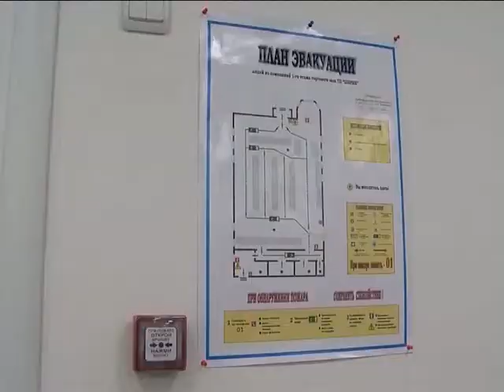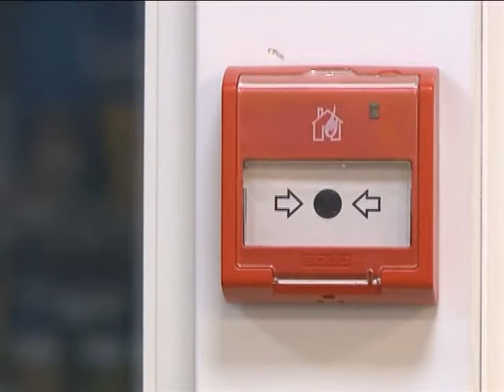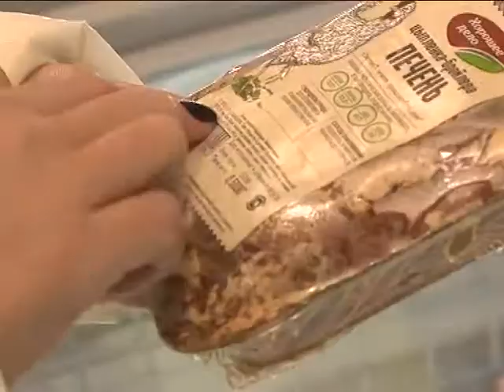Народный контроль в действии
Общественники вышли в рейд, чтобы проверить городские магазины